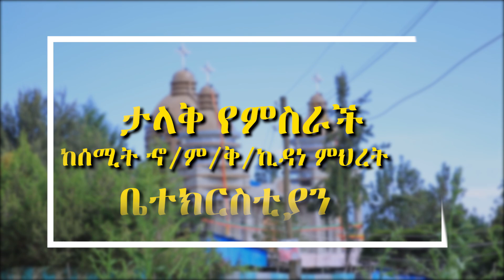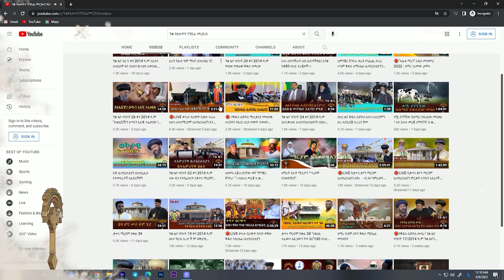🛑ታላቅ የበረከት ጥሪ እነሆ የቦሌ ሰሚት ኆኅተ ምሥራቅ ኪዳነ ምህረት ሕንጻ ቤተ/ክሊመረቅ ነው ጥቅምት 14/2015 ዓ.ም ሁላችሁም እንድትገኙ ተጋብዛችሗል!!!